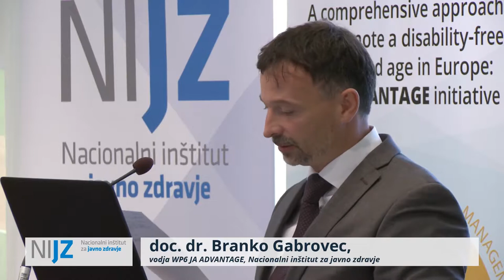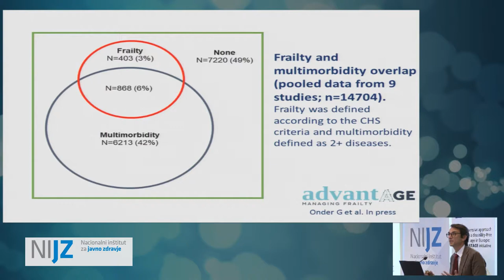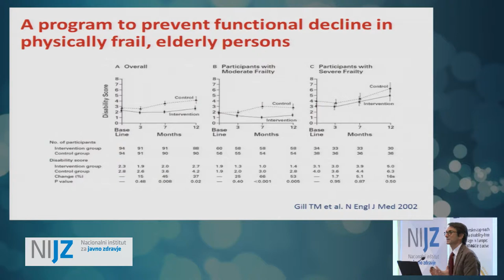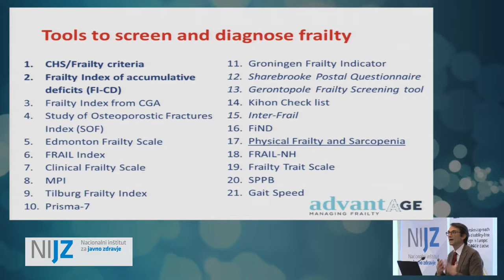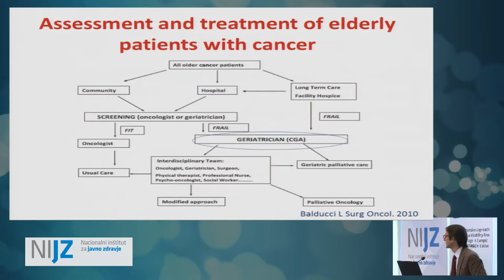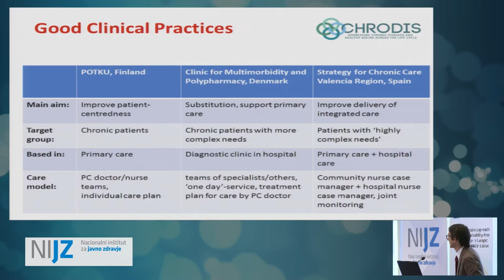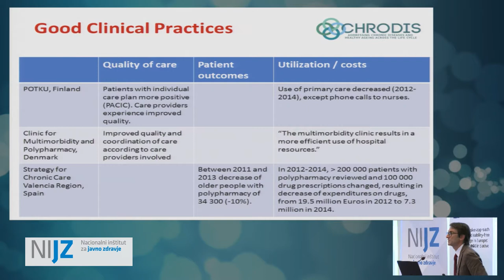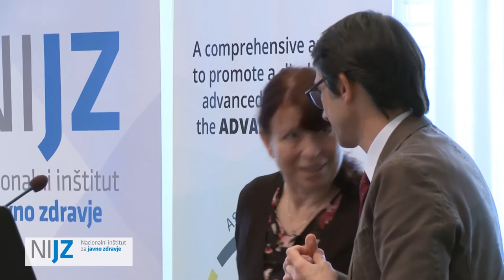izr. prof. dr. Graziano Onder: Challenges of treating frail patients in geriatric services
Mednarodna konferenca Obvladovanje krhkosti danes za jutri, 22. november 2017, Brdo pri Kranju
Challenges of treating frail patients in geriatric services, izr. prof. dr. Graziano Onder, Oddelek za geriatrijo, Universita Cattolica del Sacro Cuore, Italija

Produkcija: Zavod SDT, 2017